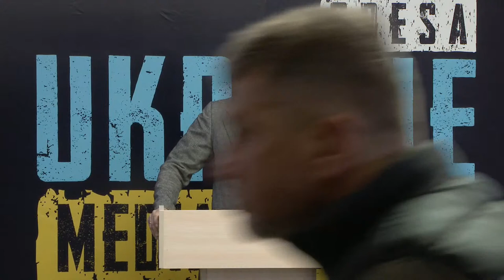Oleksii Reznikov, Pål Jonson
Joint briefing by the Minister of Defense of Ukraine Oleksii Reznikov and the Minister of Defense of the Kingdom of Sweden Pål Jonson